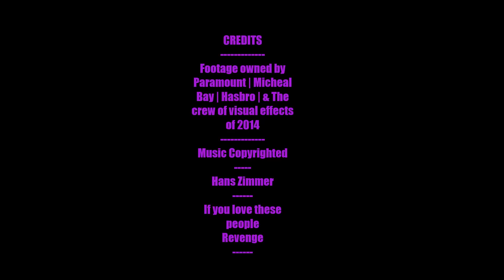Transformers Age of Extinction | RESCORE | One Shall Fall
Ever wondered, What DC music would of sounded in the final battle of Age of Extinction?. Now's you're chance!.